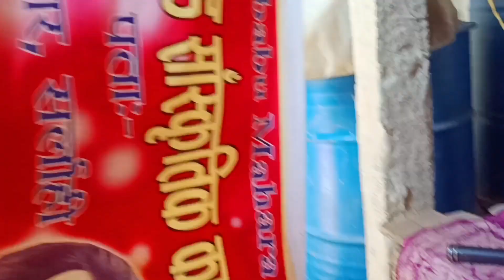विश्वकर्मा पूजा 🙏 //bishwakarma Puja //The Lalu Style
Bishwakarma Puja Karte huye

Home vlogs
Desi Vlogs
daily Vlogs
Viral video
Lalu vlogs
family vlogs
Lalbabu Mahara vlogs